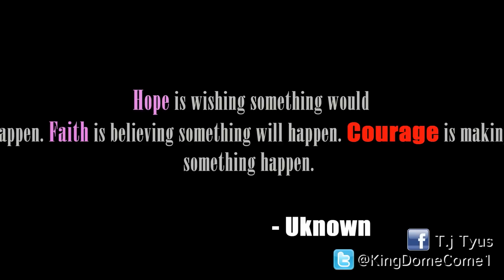Strength 2 Be - Language Shift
On this episode of Strength 2 Be Tj talks to you about speaking differently. Change your words and thought process from "IF" to "I WILL." Be courageous and speak your victory into existence. TODAY !!